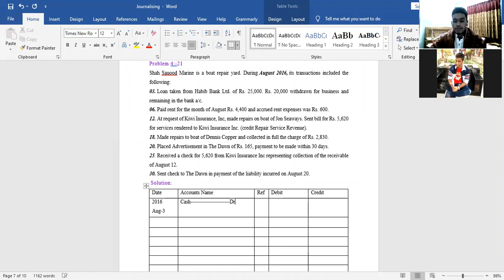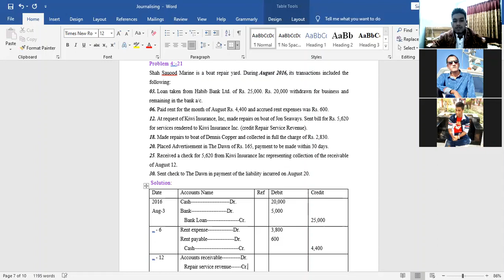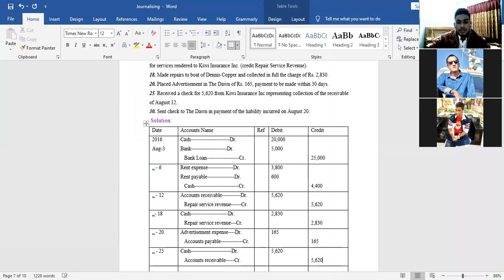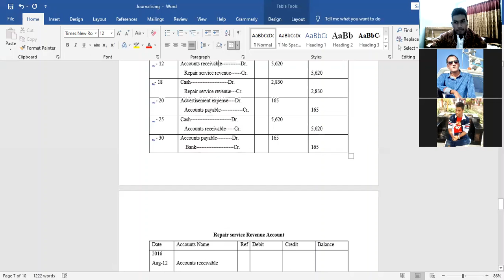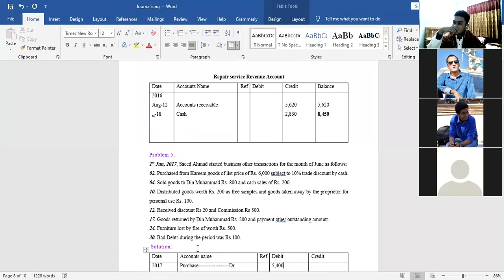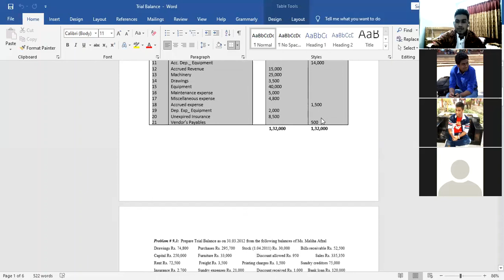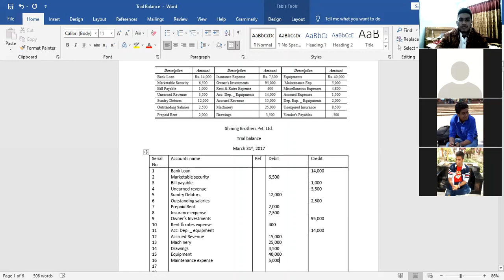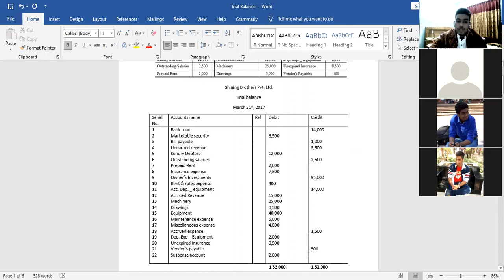Accounting Lecture 7